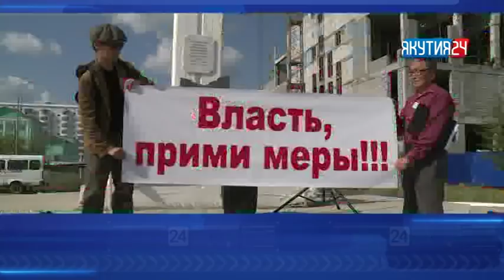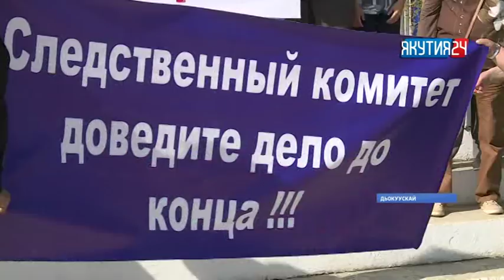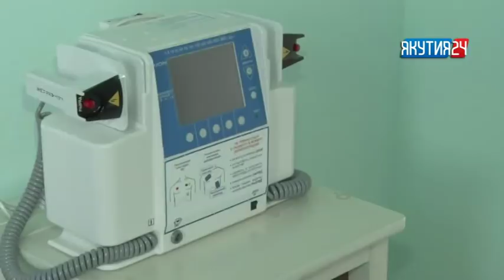«Саха сирэ» информационнай биэрии. Атырдьах ыйын 28 күнэ, 13:30 ч